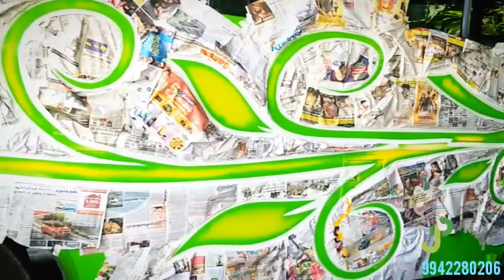Bus body painting design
ADDRESS :

JAYAM PAINTING WORKS,
18/19 , Odanthurai,
Kothagiri Road,
Mettupalayam,
Coimbatore.

We offer

- DENTING & PAINTING ( full car painting)

- ELECTRICIAN WORKS

-TINKERING WORKS

-PAINTING AVAILABLE FOR ALL VEHICLES

Please Note:

Charges vary according to size of the vehicle and the Brand/ Color/ products or packages the client wants.